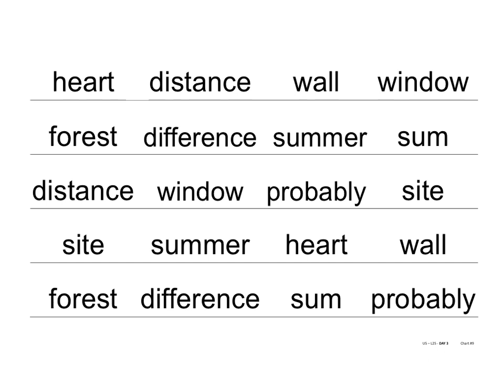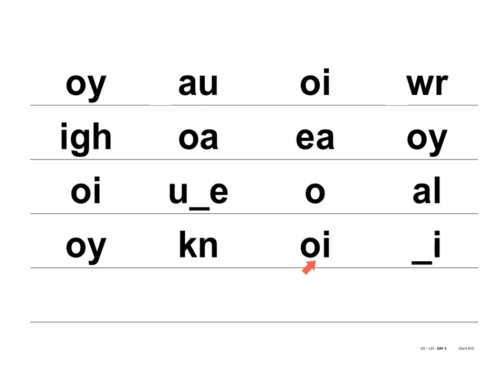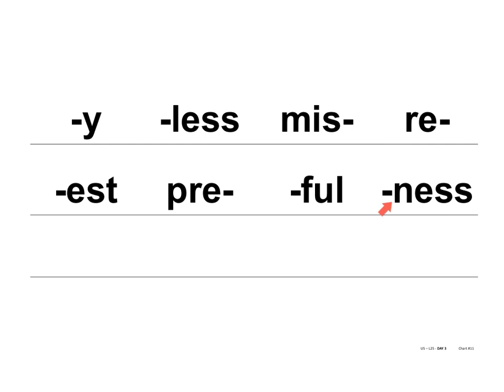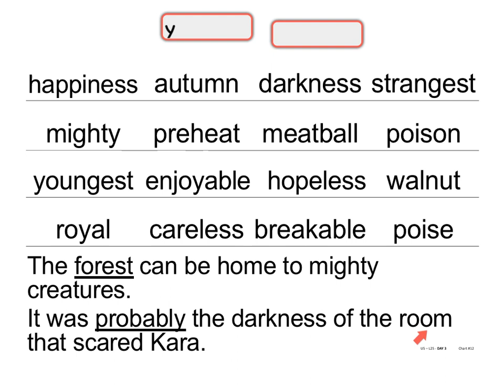G3 L25 D3